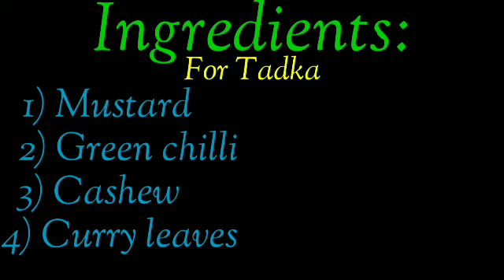South Indian Temple style pongal with hotel style vada | வென் பொங்கல் மற்றும் வடை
Hey guys !

In today's video I'll be teaching you how to make ven pongal with vada / வென் பொங்கல் மற்றும் வடை / नमकीन पोंगल वदा के साथ ।

Meet u in the next video till that bubye 👋👋👋